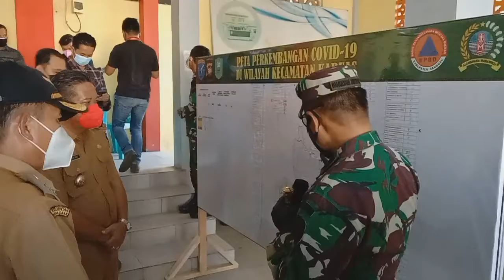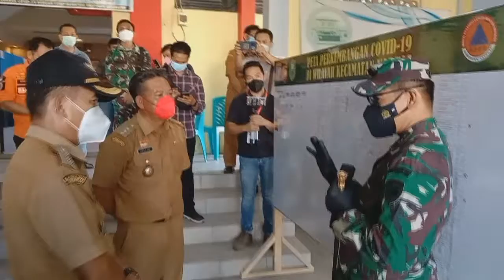Posko PPKM Kapuas Sanggau Sinergi Tangani Covid 19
Bupati Sanggau Paolus Hadi dampingi Pangdam XII/Tpr Mayjen TNI Muhammad Nur Rahmad tinjau Posko PPKM dan rumah isolasi Covid-19 Kecamatan Kapuas Kabupaten Sanggau Provinsi Kalimantan, Selasa 27 Juli 2021.

betangrayapost.com adalah media siber dan periklanan online terbesar di pulau Kalimantan